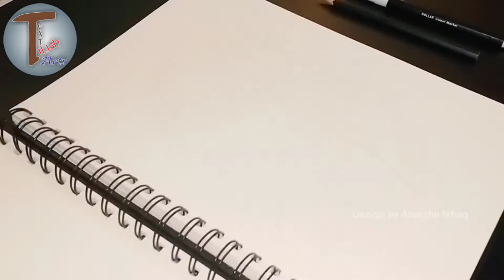Freehand Design | Design Ideas